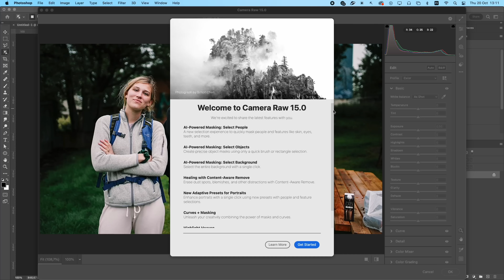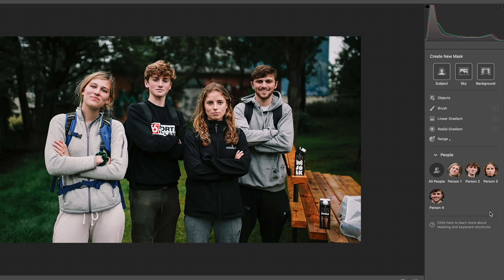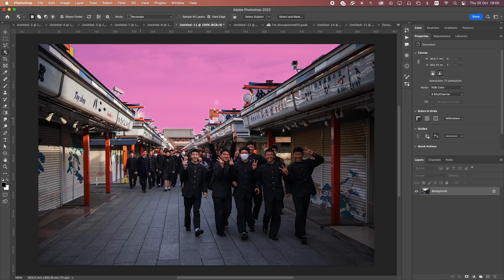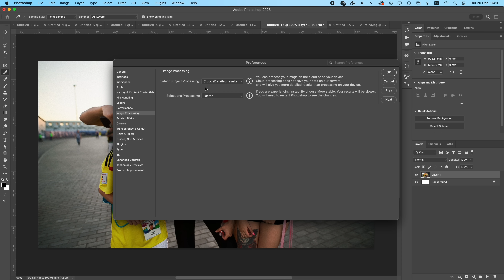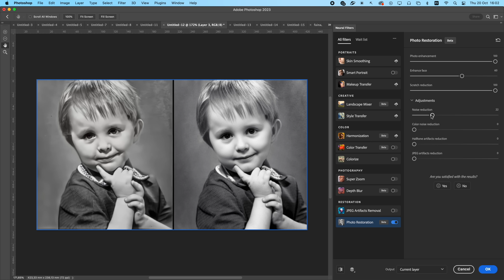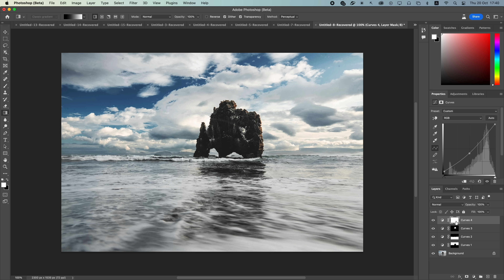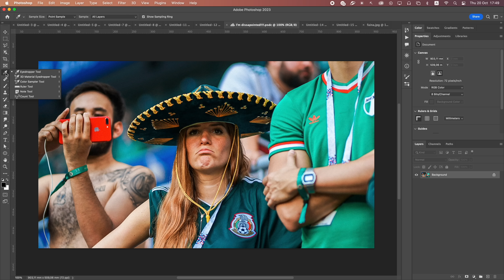Новый ФОТОШОП – отвал бОшки у разрабов видимо